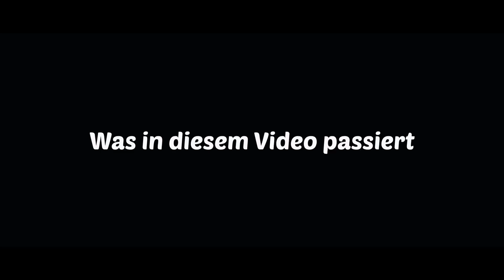Gravitrax Bahn RUNDUM - neue unglaubliche Tricks mit der Schwerkraft!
Gerade, Senkrecht und auf der Decke - So eine Gravitrax Bahn habt ihr noch nie gesehen!
Neue Tricks Rundum erwarten euch :)
Die Schwerkraft wird heute ausgetrickst🙃
Ihr müsst es nicht verstehen, erlebt es einfach😀
Hinweis: macht das mit der Glasscheibe bitte nicht nach, das kann gefährlich werden.
Für diese Bahn habe Ich 20 Stunden Bauzeit und dann noch 10 Stunden Filmzeit gebraucht, ich hoffe sie gefällt euch🥳

Mein Gravitrax

1x Starter Set XXL
5x Starter Set
3x Starter Set Pro
1x Starter set pro extreme
1x adventskalender

2x Erweiterung Vertical
1x Erweiterung Bauen
2x Erweiterung Brücken
1x Erweiterung Tunnel (hab aber trotzdem über 30 tunnelkurven lol)
4x Erweiterung Transfer
7x Erweiterung Looping
4x Erweiterung Hammer
8x Erweiterung Flip
2x Erweiterung Vulkan
2x Erweiterung Tip Tupe
10x Erweiterung Flextube
3x Erweiterung Balls & Spinner
1x Erweiterung Dipper
2x Erweiterung Mixer
2x Erweiterung Katapult
2x Erweiterung Splitter
6x Erweiterung Spirale
4x Erweiterung Trampolin
2x Erweiterung Seilbahn
6x Erweiterung Kaskade
9x Erweiterung Jumper
12x Erweiterung Gauß Kanone
2x erweiterung turntable
3x erweiterung helix

Kamera: DJI Osmo Action, Iphone 11. osmo pocket 2
Meine Schnittapp: VN Videobearbeiter

Wilkommen auf meinem Kanal,
hier erwarten dich einzigartige und besondere Gravitrax Bahnen 👍
Du willst mal eine Bahn im wald sehen, oder durchs ganze haus, oder hilfreiche gravitrax erklärvideos?
Das alles gibt es hier 💪
Wenn ihr diese videos mögt, dann lasst gerne in abo für meinen kanal da, um in zukunft kein einziges video mehr zu verpassen...
Mein Name Ist Eric M.!